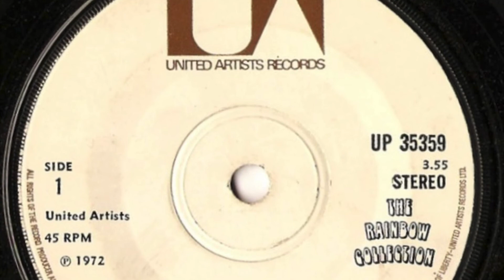Don McLean - Vincent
An iPhone recording of the 7" single. When released in 1972 it topped charts in the UK while reaching #12 on the US Hot 100.

"Vincent"
Artist: Don McLean
Writer(s): Don McLean
Producer(s): Ed Freeman
From the 1971 album "American Pie"